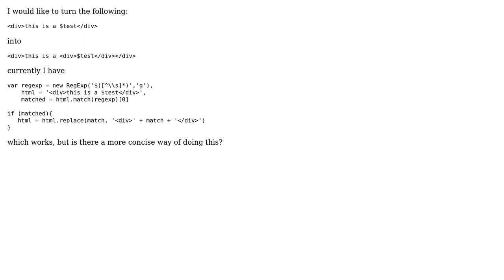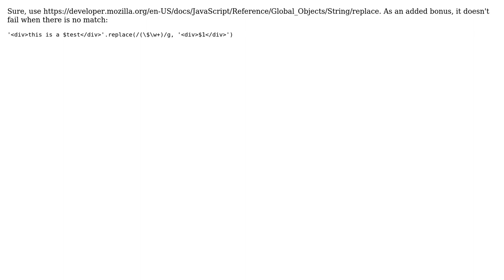Code Review: Encapsulate results in div tags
With thanks & praise to God, and with thanks to the many people who have made this project possible! | Content (except music & images) licensed under CC BY-SA | Music | Images & others | With thanks to user rich tier user Quentin Pradet user palacsint and the Stack Exchange Network Trademarks are property of their respective owners. You are responsible for your own actions.